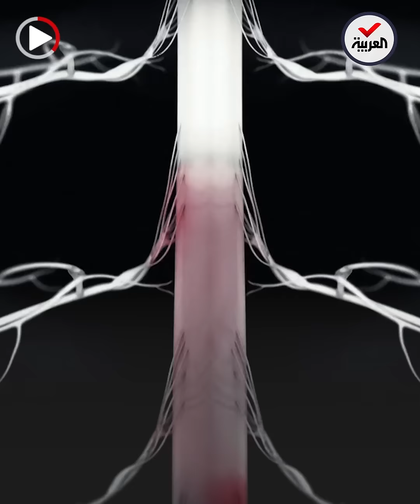جهاز قد يساعد المصابين بالشلل على المشي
التكنولوجيا تزرع الأمل في نفوس المصابين بالشلل.. تطوير جهاز قد يساعدهم على المشي والحركة

ـــــــــــــــــــــــــــــــــــــــــــــــــــــــــــــــــــــــــــــــــــــــــــــــــــــــــــــــــــــــــــــــــــــ
تيلغرام
سناب شات alarabiya
تفاعلكم
صباح العربية
بانوراما
العربية الليلة
Live Alarabiya
Alarabiya Live